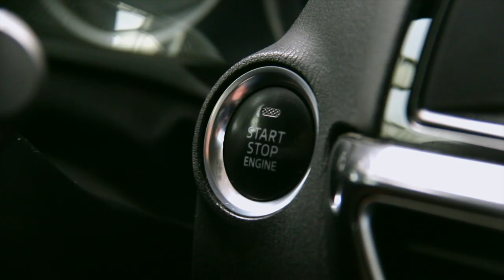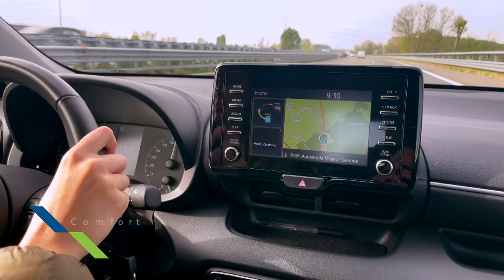Milano Serravalle, the Future makes its way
Being a Company of the future means believing in the culture of innovation and embracing continuous change with courage. Every day.